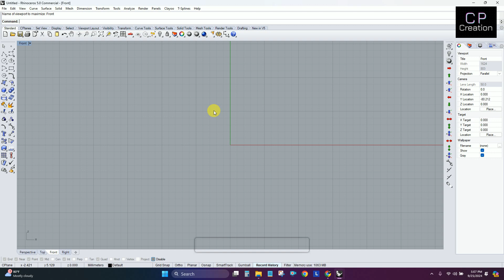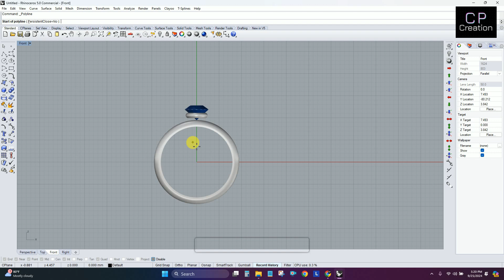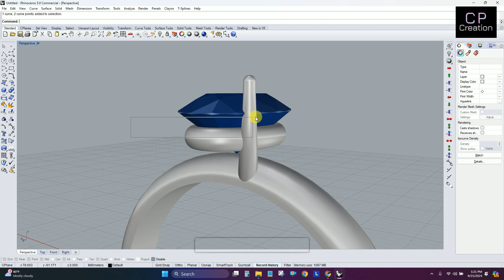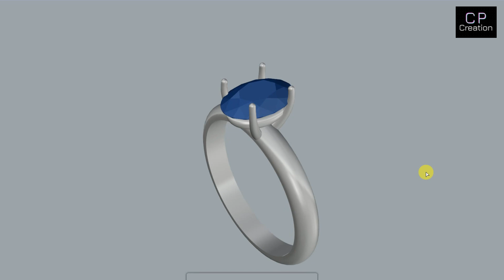Designing the Perfect Engagement Ring in CAD | Rhino Tutorial for Beginners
CAD Jewelry Design Course For More info about this course fill out the form.